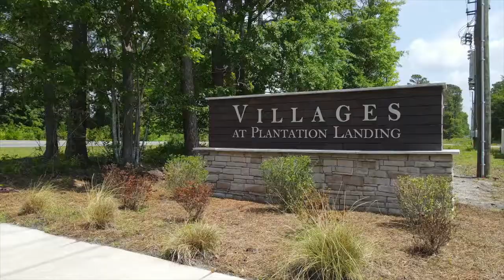8994 Plantation Landing Drive, Wilmington, NC 28411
Videography by Andrew Sherman with Sea Coast Photography.
Property marketed by Team Gale with Coldwell Banker Sea Coast Advantage, based in Wilmington, NC.